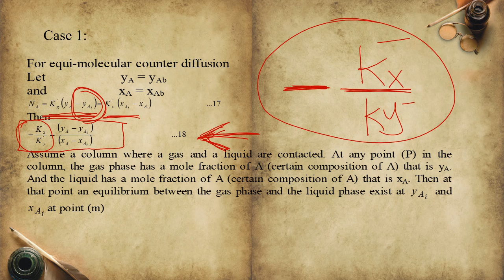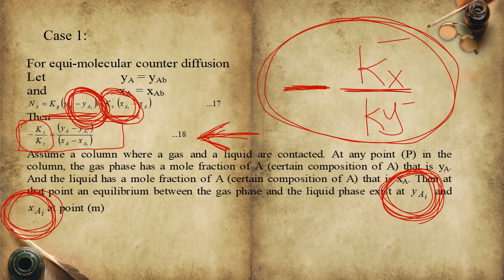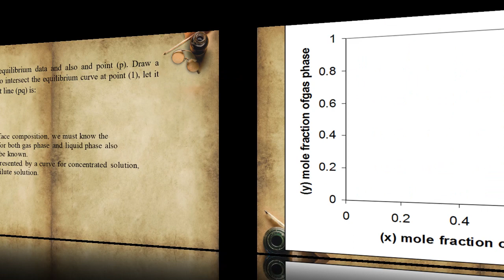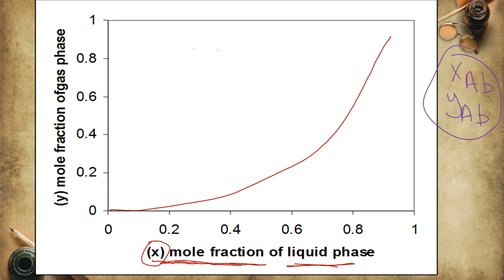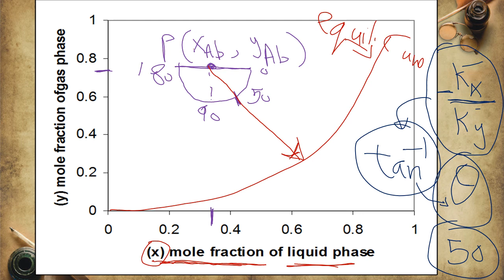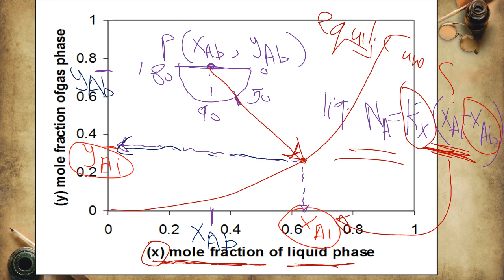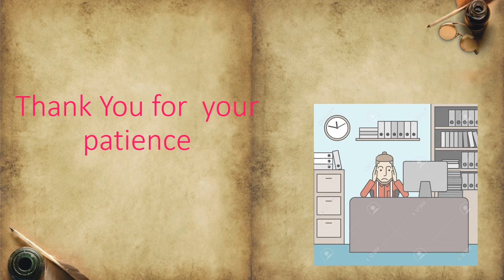Mass Transfer Operations-Two -Film Theory–Equi- Molecular Counter Diffusion-Lect.No. 2-8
Mass Transfer Operations-Two -Film Theory–Equi- Molecular Counter Diffusion-Lect.No. 2-8-By: Dr. Amer Aziz